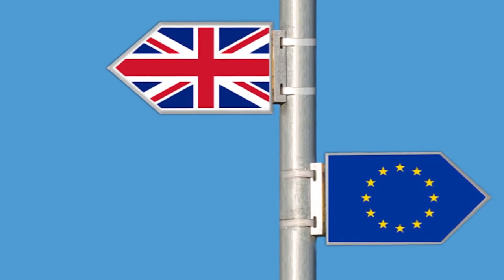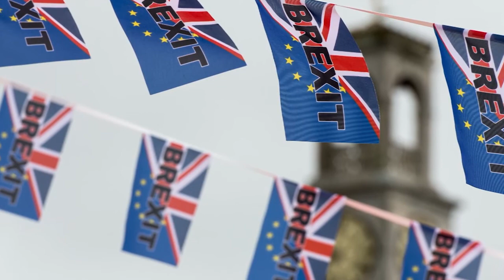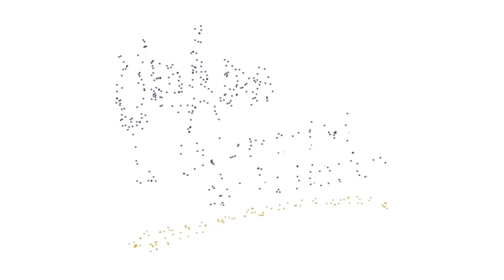Con el Brexit la Unión Europea adquiere fuerza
Hermilo López-Bassols, profesor de la Facultad de Derecho de la UNAM, explica como la Unión Europea adquiere fuerza ante Reino Unido, así como sus problemáticas.